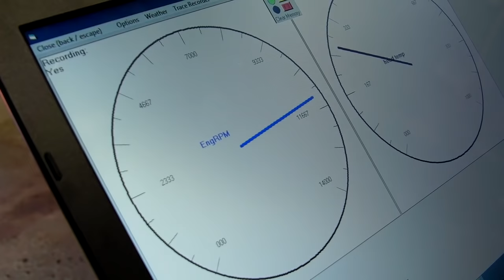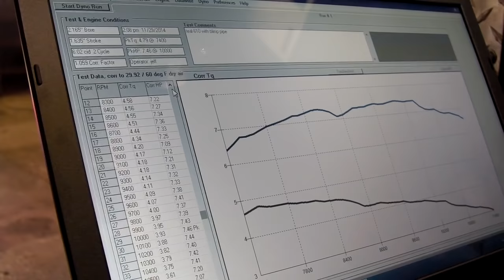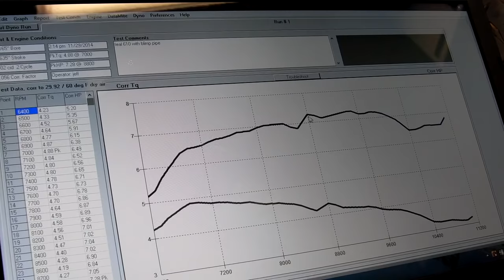Dyno McCulloch MC49 - Jeff Brown - Vintage Karting VKA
Jeff Brown doing several Inertial Dyno runs on a highly tuned McCulloch MC49 vintage kart racing engine, circa ~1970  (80cc fixed head motor).